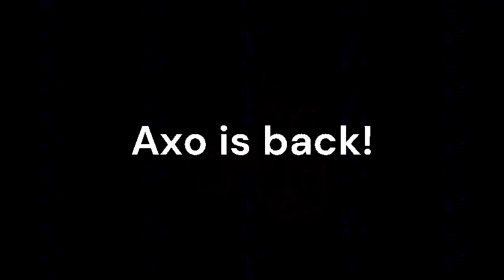Axo is back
Swaggers